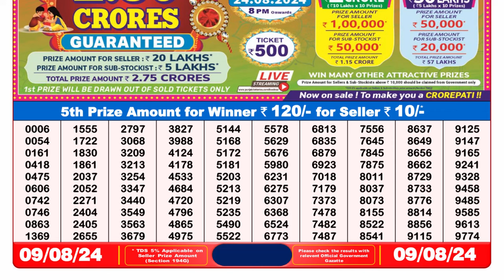🔥LOTTERY SAMBAD 8PM RESULT 09.08.2024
1. Nagaland lottery sambad 8pm
2. dear lottery result 8pm
3. lottery sambad
4. লটারি সংবাদ
5. lottery result